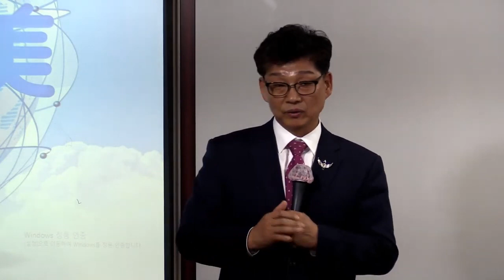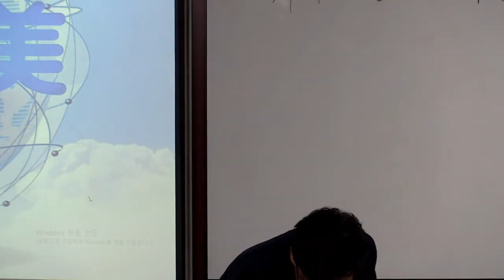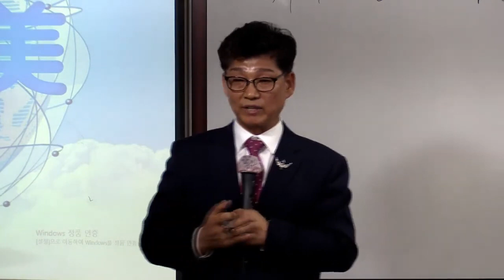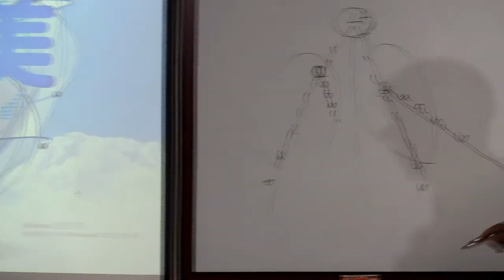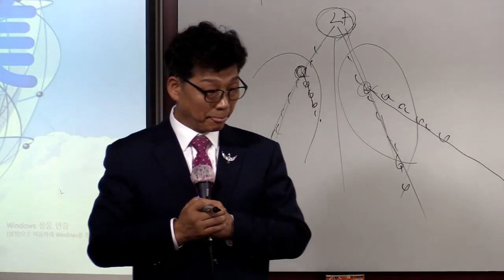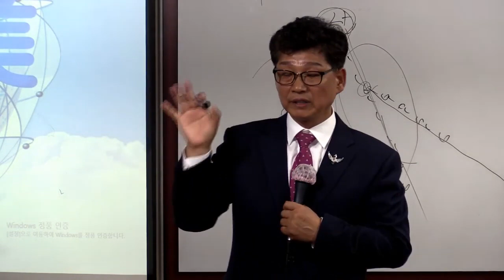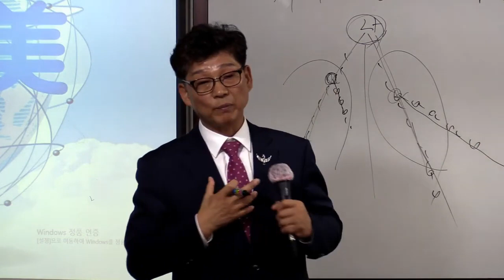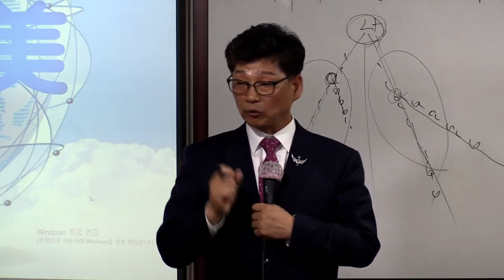TOP 부업가 세미나(성공의 길)/이재열 RM